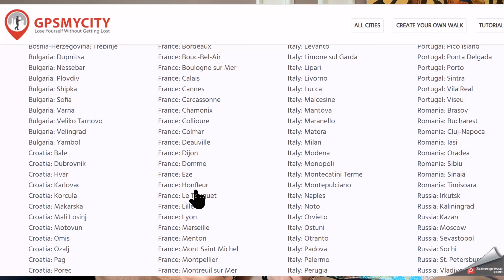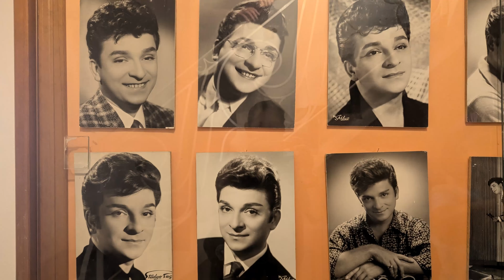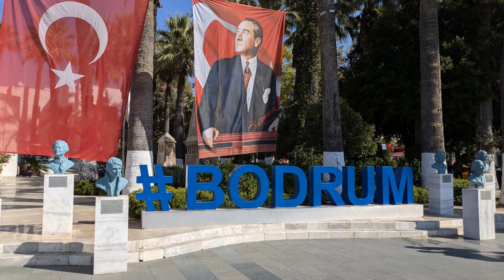Romantic Weekend in Bodrum, Turkey: A Free Walking Tour Guide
We spent a romantic weekend in Turkey and putting together this free walking tour which introduces you to Bodrum, Turkey.

Highlights of our Bodrum adventure:

Zeki Müren Museum: Pay homage to Turkey's flamboyant showman and learn about his colorful life.
Bodrum Castle: Explore the ancient fortress with its fascinating history and panoramic views.
Windmills of Bodrum: Admire the picturesque windmills that have shaped the city's skyline for centuries.
Bodrum Bazaar: Immerse yourself in the bustling market, where you can find unique souvenirs and fresh local produce.
Ancient Wonder of the World: Witness the grandeur of this mausoleum once a hub of cultural activity.
Delicious Dining: Savor the flavors of Turkish cuisine at local restaurants and cafes.

We also did a complete article on our blog with all of these details. You can find the blog article about our free walking tour of Bodrum, Turkey, here:

Here is the GPSMyCity link to download all of this info: pending

Here is the link to download the interactive google map to your phone:

Hey Nomads!
We're Chris and Steve, a retired couple adventuring full-time around the globe. To keep our nomadic lifestyle going, we rely on some amazing resources and partnerships. We're excited to share them with you, along with some exclusive discounts to fuel your own travels!
In this description, you'll find:
Our Carry-ons: Discover our carry-on of choice from Osprey

Get Great Cell Phone Data for Cheap: We love Flexiroam, and use it around the world.

Fuel Your Wanderlust Books: Grab our books, "Two Carry-Ons and a Plan" and “A Nomad Life” for expert tips on minimalist travel

Trusted Housesitters: Learn how to house sit with Trusted Housesitters,stay for free around the world, and get 25% off with our code EATWALK25 We also have articles on creating a stellar profile on our

Booking Made Easy: Find great deals on hotels and long-term stays with Booking.com. Bookmark our link for great deals!

Plan Your Adventures: Save on tours and activities with Get Your Guide ) and Viator

Fuel Your Wanderlust Further: Dive into our curated travel book list on Amazon

Travel on Rewards: Earn travel insurance and points with our recommended credit card, the Chase Sapphire Preferred

► Grab a freebie!:
FREE TO DO LIST: The Nomad ToDo List: A Timeline for Everything You Need to Do Before Launching Your Nomad Life.
FREE PACKING LIST
We genuinely love these products and services, and hope you find them helpful too.